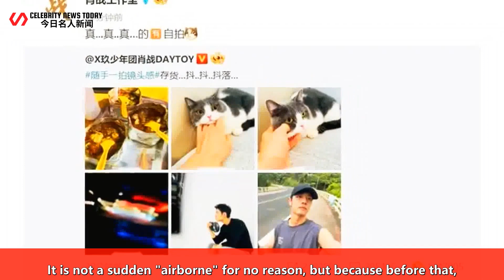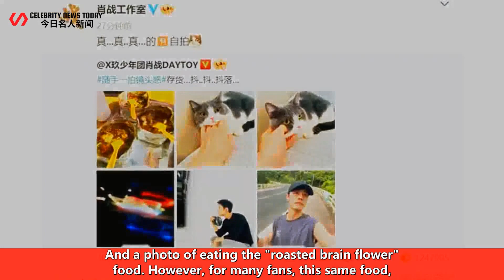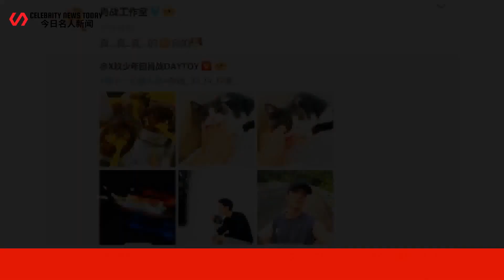According to the studio, Xiao Zhan posted a selfie during the filming of "The Sun With Me", but he d